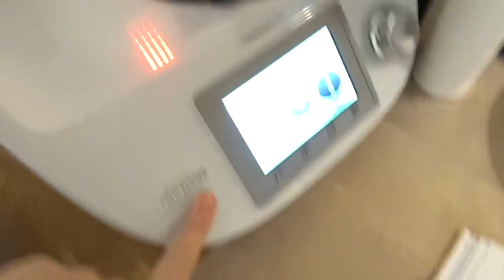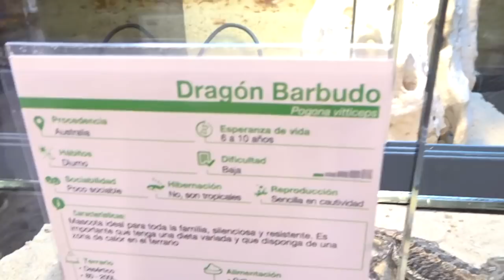- VLOGMAS 7 DIC / 128 - Nos vamos de tiendas!! 💪💪 + SEMANA 20 DE EMBARAZO!!